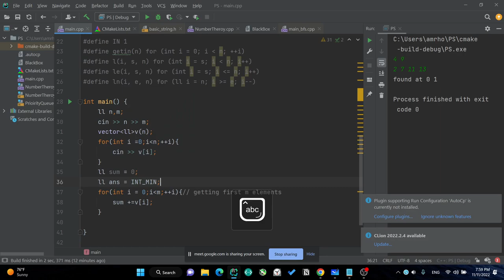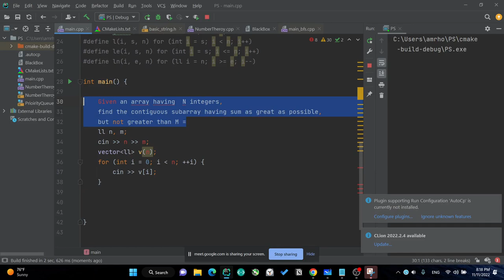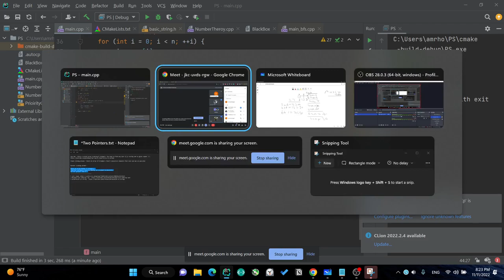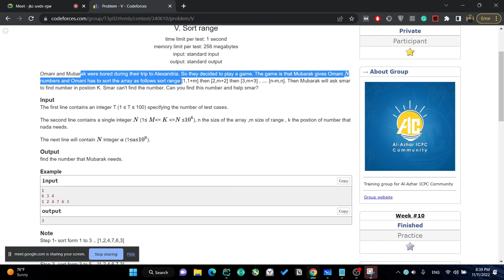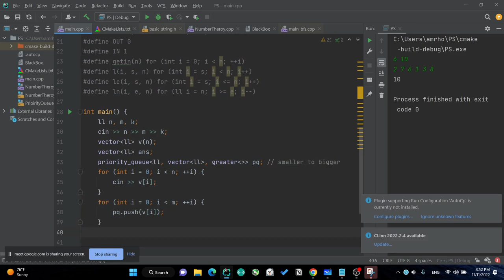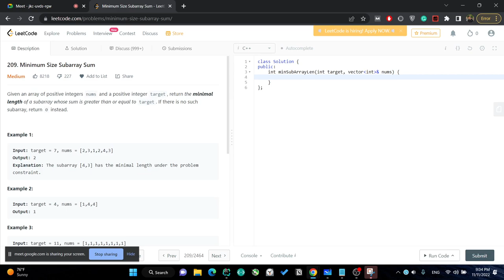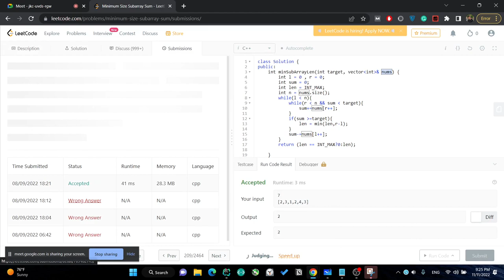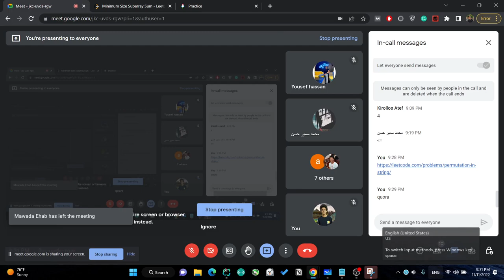Lecture 4 - Two Pointers & Sliding Window Techniques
Competitive Programming level 2 - Lecture 4 - Two Pointers & Sliding Window Techniques

We discussed :

- Two Pointers
- Sliding window

Given an array of N, Numbers find m consecutive elements that have a sum max as possible:

Given an array having  N integers,
find the contiguous subarray having a sum as great as possible,
but not greater than M